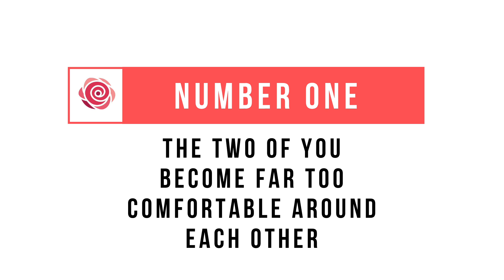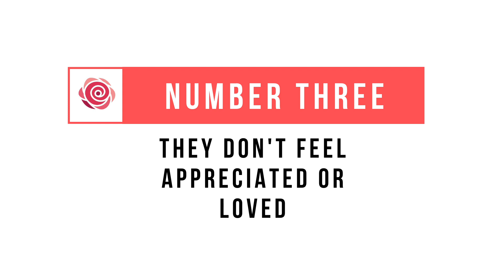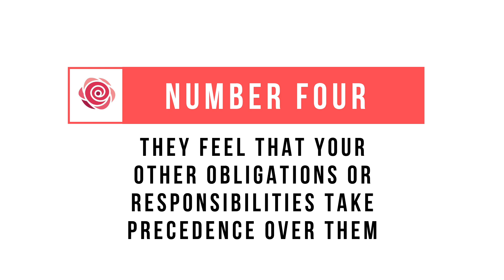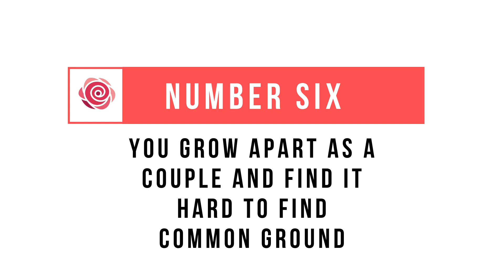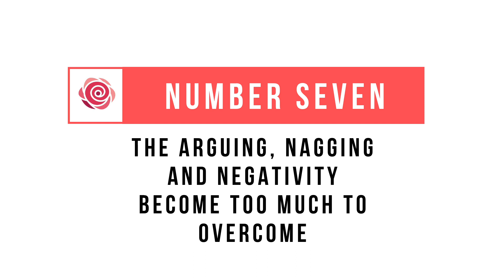7 Reasons Why Men Lose Interest in Women They Once Loved - Why Men Fall Out of Love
Do you ever wonder why exactly so many men fall out of love?
Have you seen a couple fall apart that took you by surprise?
Is it possible to overcome the problems that make men lose interest?
It's a very challenging situation when a man loses interest, particularly when it's with a woman that he once loved deeply.
Contrary to what many of us think as women, it's not a matter that he enjoys or thrives on.
Most men don't really want to hurt a woman, particularly if she is one who has been the object of his affection. There are, however, some issues that most commonly lead to a man losing interest and thus running away. Although you may think that it's all your fault as a woman, some of it has much to do with who you are as a couple.
Being in tune to these common problem areas can really help you to overcome them in the end. If you want to try to avoid having the man in your life move on without you, this video has things to avoid or be aware of.